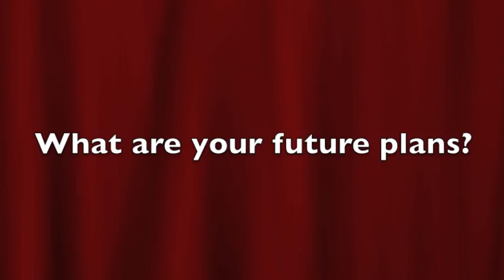2012 Th3sis in 3 Winner - Ku Marsilla Ku Ishak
A chemical engineering student who's looking for ways to use blood polymers to make bioplastics was a double winner at the University of Waikato's Th3sis in 3 competition.

Ten doctoral students each had three minutes and a single static powerpoint slide to talk about their research and why it was important, with their presentations judged by a panel of experts and a full theatre at the Academy of Performing Arts.

We speak to 2012 Th3sis in 3 winner, Ku Marsilla Ku Ishak, about her PhD topic and what she plans to do with her $5,000 prize.

For more information about Postgraduate Month and the Th3sis in 3 competition, please